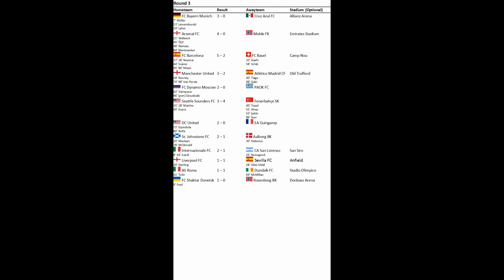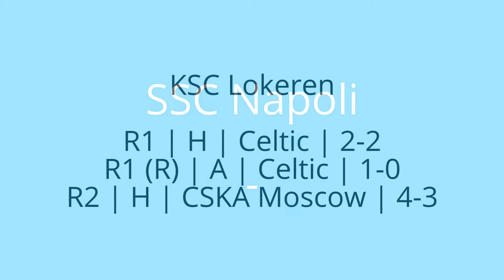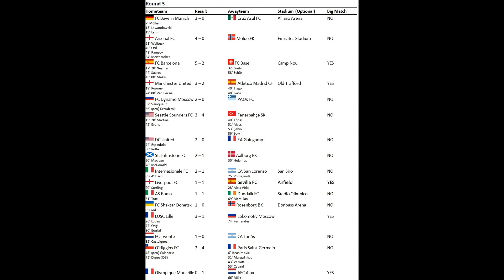Jampetable Cup 2015 | #14 | Round 3 | Part 5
Upload schedule: Upload schedule: Every sunday Jampetable World Cup at 4 PM CET and the Jampetable Cup at 9 PM.

The 3rd edition of the Jampetable Cup is now underway. This year's edition is a little bit smaller than last year, because there's no Creation Centre involved. Therefore, for this tournament is just the standard FA Cup format in FIFA 15 used. So not much to explain there. Most important features are:
- From round 3 all teams that are selected will be playing at least their first match.
- Whenever two teams end up in a draw, there will be a replay match.
- 3rd/4th place match will be played at Old Trafford and Wembley Stadium will host the final, just like last year.
- Matches are randomly generated.

Links:
Team selection video (duration 1:27:43). In this video I explain why I picked this teams:
At the beginning of the video I scroll down the complete list of all teams.

FIFA 15, FIFA, fifa 15, EA, EA Sports, cup, tournament, clubs, FA Cup, fa, Wembley, Old Trafford, ps4, PS4, Playstation 4, next gen, gameplay, soccer, football.